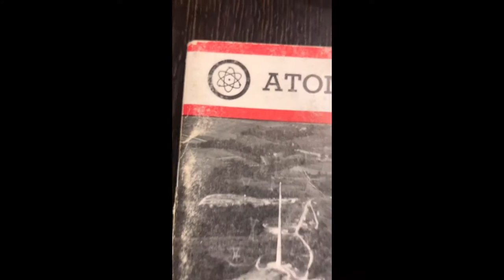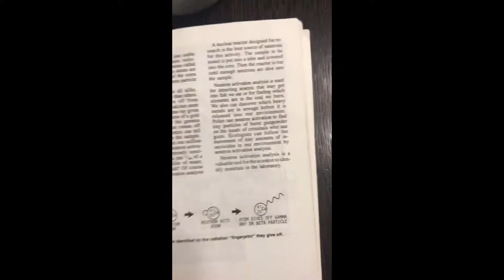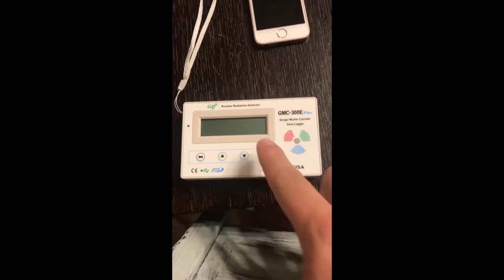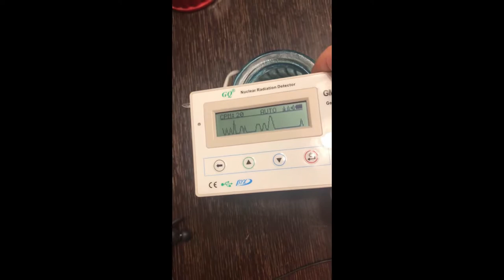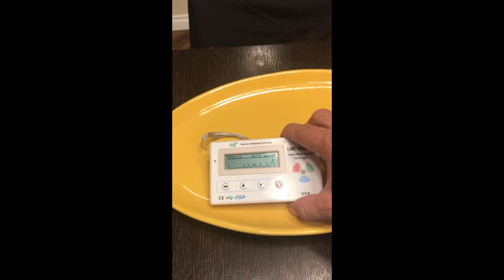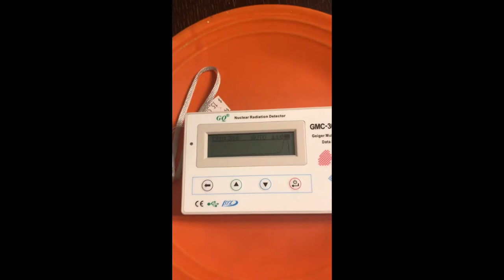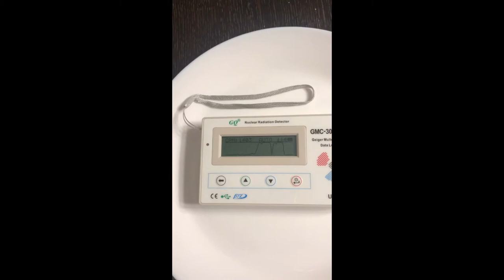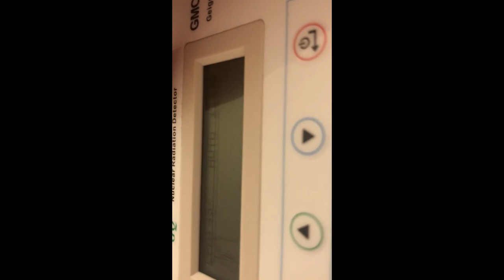Alpha Beta Gamma...Kitchen Table?!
First off, this latest deluge of radioactive posts is not a joke.  I hope to share my knowledge and curiosity of the radioactive world that surrounds us.  I kindly invite you to join me.  Here is why: